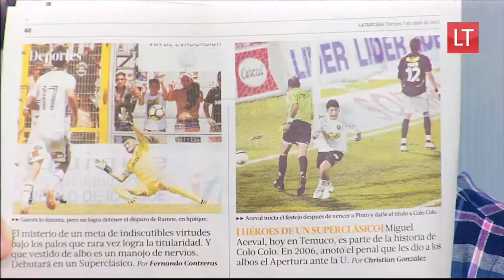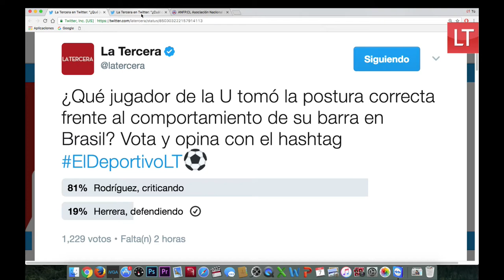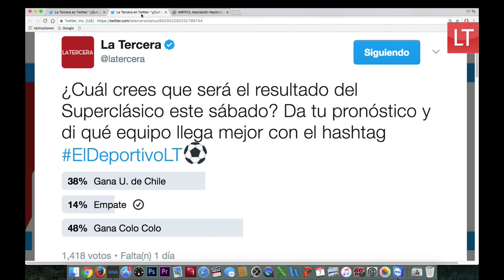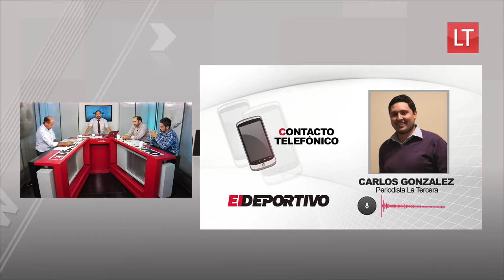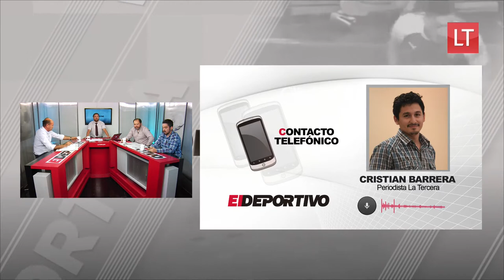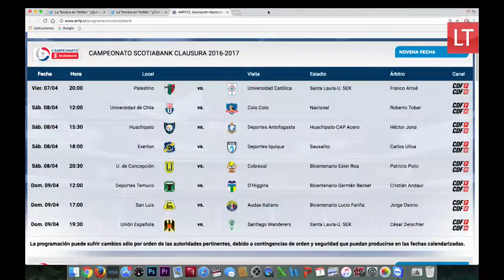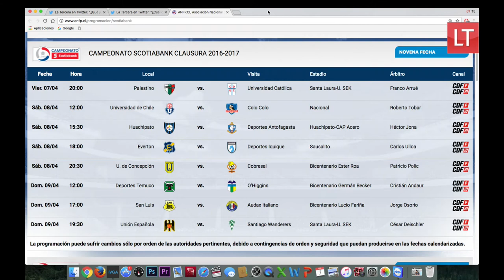ElDeportivoLT: Debate por la vergüenza en Brasil y toda la previa del Superclásico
¿Qué equipo ganará el Superclásico de este sábado?¿Qué jugador de la U tomó la postura correcta frente al comportamiento de su barra en Brasil?¿Matías Rodríguez criticado?¿O Johnny Herrera defendiendo? Revisa el análisis completo del panel de ElDeportivoLT.